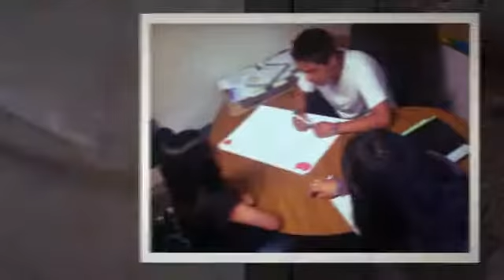Wyeast Summer School